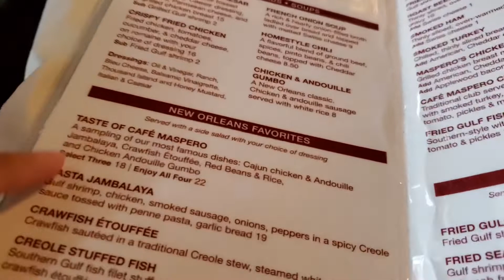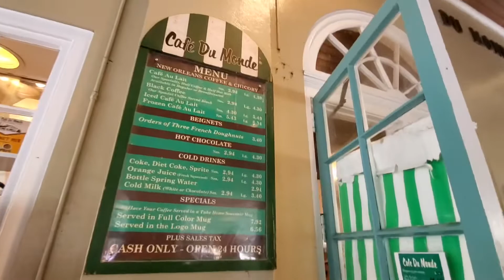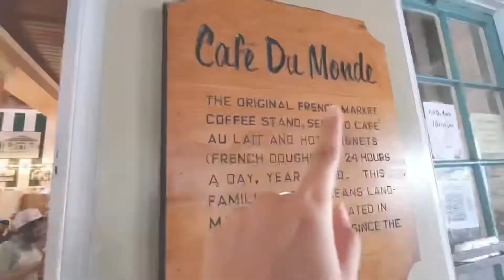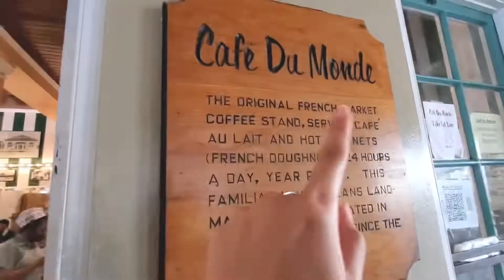GANITO PALA DITO SA NEW ORLEANS + NALOKA AKO SA AWAY SA KALSADA | BUHAY AMERIKA ❤️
Hi guys! Sana na enjoy niyo ang vlog natin today. 😊🤗

Let’s be friends on Instagram kung gusto niyo lang naman. 😜

MUSIC

Track Info:

Title: Spring In My Step by Silent Partner
Genre and Mood: Pop + Happy

MARAMING SALAMAT SA WALANG SAWANG PANONOOD! 🤗